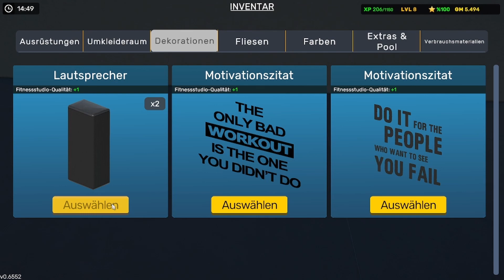Vom kleinen Studio zum Fitnessgiganten in Gym Simulator 24! Folge 5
🏋️‍♂️ Willkommen zu meinem Let's Play von "Gym Simulator 24", wo ich ein kleines Fitnessstudio in ein riesiges Fitnessimperium verwandeln werde! In dieser Serie werden wir gemeinsam die Herausforderungen meistern, die es braucht, um in der Fitnessbranche erfolgreich zu sein. Von der Auswahl der richtigen Ausrüstung bis hin zum Management unseres wachsenden Imperiums - wir erleben es alles!

Werde ich es schaffen, das ultimative Fitnesszentrum zu bauen? Schau zu und finde es heraus!

Willst du selber für stahlharte Muskeln und definierte Körper sorgen? Hol dir das Game und unterstütze die Entwickler! Du bekommst es unter anderem hier: